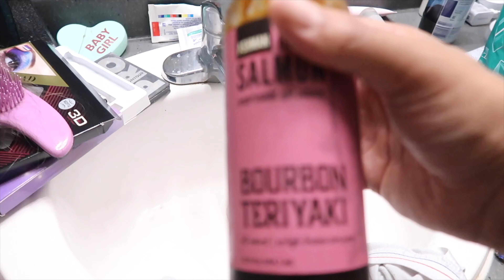I've Never Seen My Girlfriend This GROSSED OUT... *I POOPED MY PANTS*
WATCH THE WHOLE VIDEO AND DON'T SKIP THE ADS.

ABOUT US : We are a young couple trying to shed light in this world through love and happiness. Our channel is based on pranks, events, vlogs, reactions etc . We are thankful for every single one of our subscribers! Join The Sann and Hann Tribe today!!